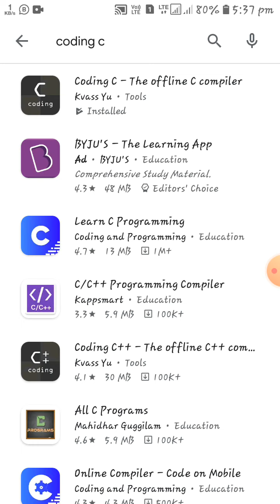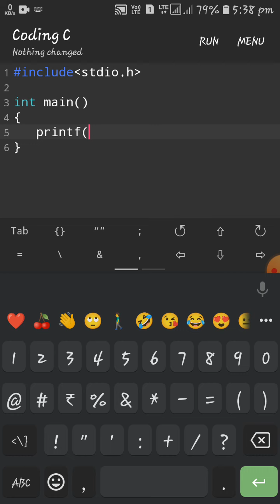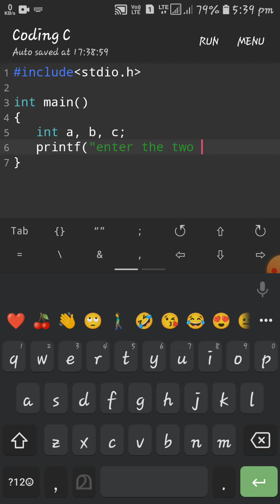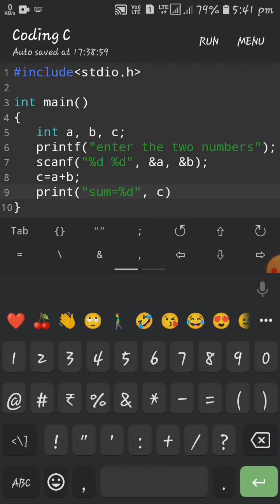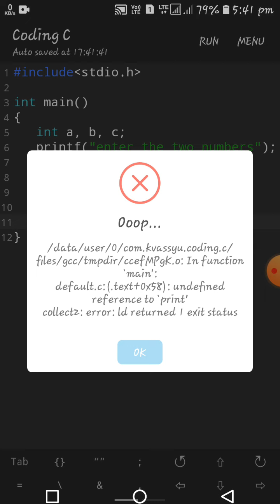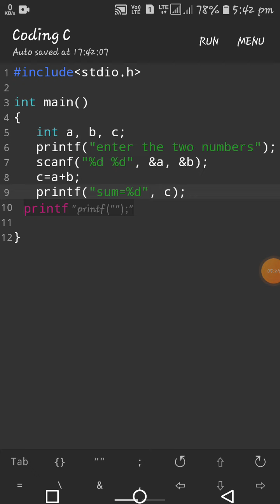C programming in mobile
C programming in mobile malayalam coding c app